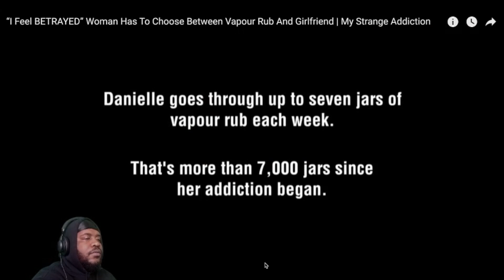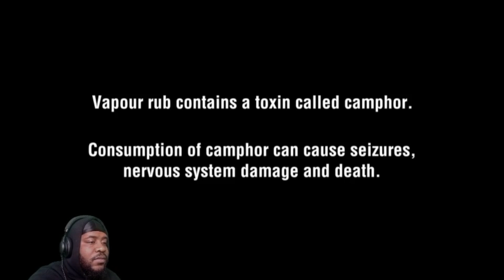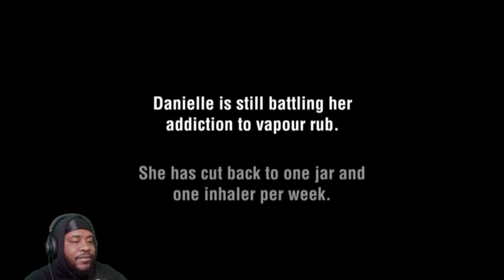MY STRANGE VAPOR RUB ADDICTION | Reaction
In todays episode of we dive right into the weirdness of this lady who literally can't go 30 min without consuming Vapor Rub. Now thats what i call a strange addiction.